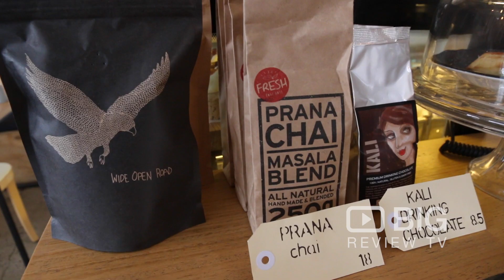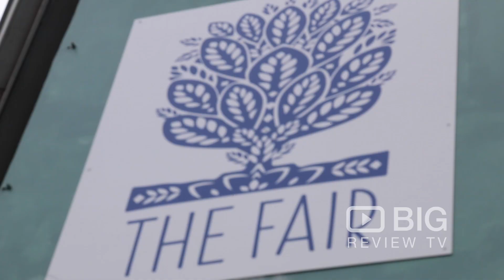The Fair Food Store a Coffee Shop in Melbourne serving Coffee, Salad and Sandwich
Open for breakfast & lunch. Chef Dan Sawansak (ex Movida) makes beautiful fresh dishes & the Baristas make the best coffee using Rumble Coffee beans.

The Fair Food Store
135 Church Street Richmond Melbourne VIC 3121